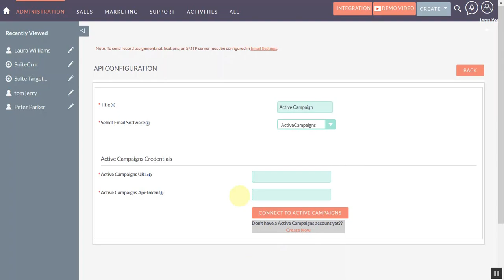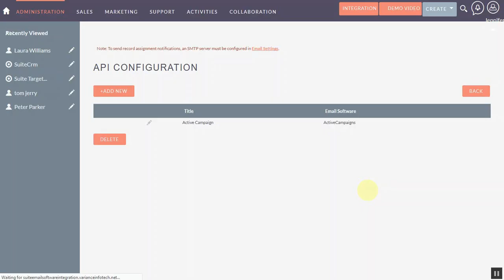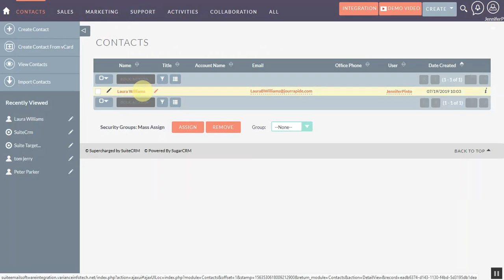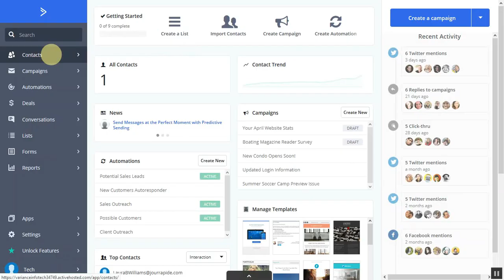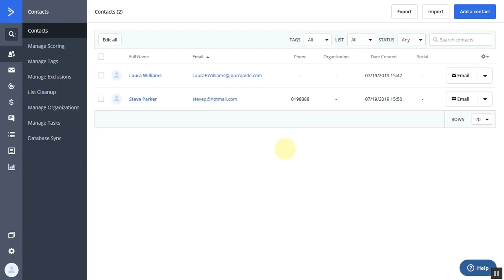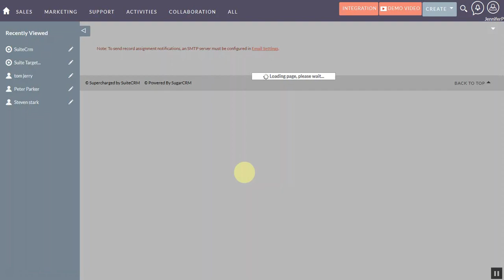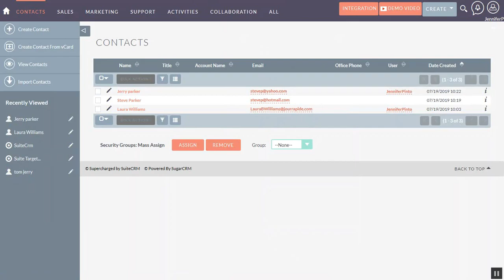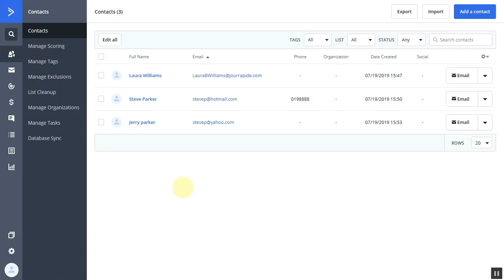SuiteCRM Active Campaign Integration